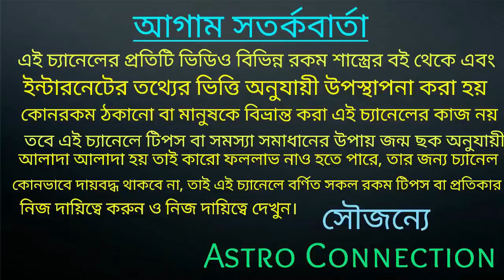আগামী ১৪৫ দিনের মধ্যে রাহু ৭ রাশিকে মাটি ফুঁড়ে অর্থ দিতে চলেছে!!!